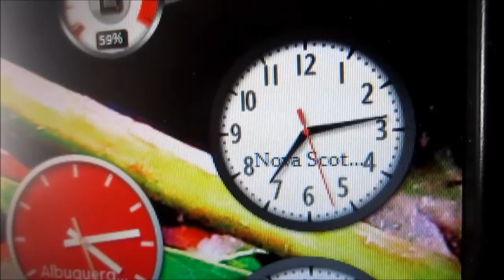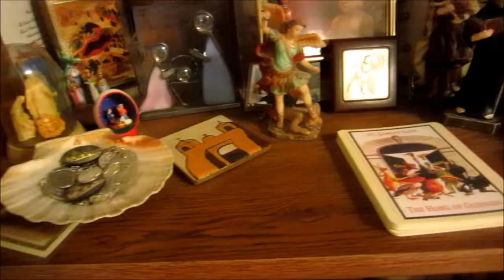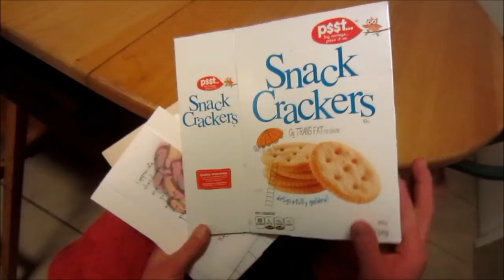Happy Birthday to Paul and Hannah 2014 (music by Daddy)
Many, many, many more insanely, stupendously, amazingly, supremely, astoundingly, incredibly, multidimensionally, fractally, sensationally, hilariously, hysterically, happy birthdays, my children!  I've always loved you and I always will. Mama and I really had a great old time creating you, with God's help of course.  :-)  You too, Angela.

Dad/Ron